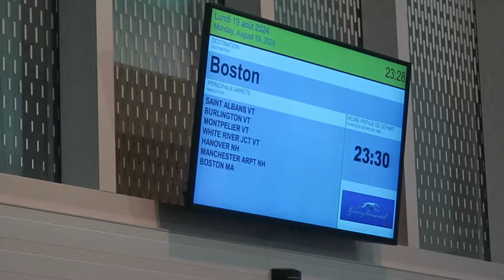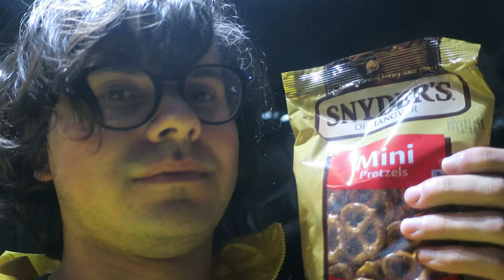What's It Like to Ride Greyhound OVERNIGHT From Montreal to Boston?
Answer to the question posed by the video title: eh...